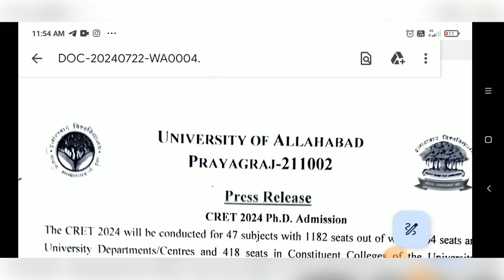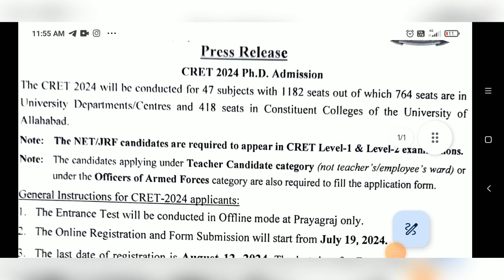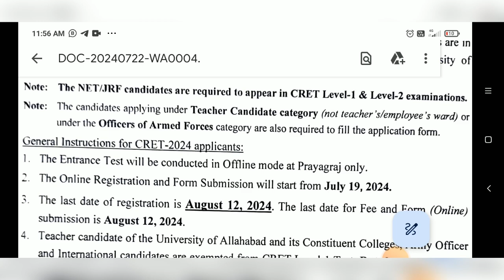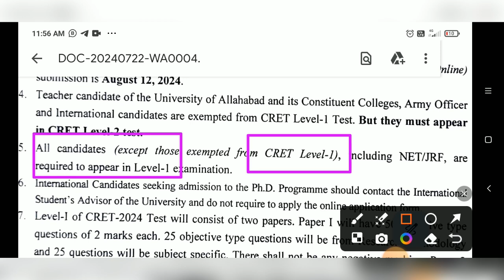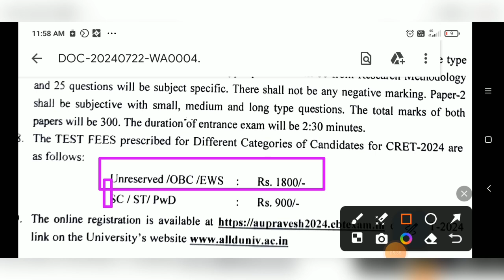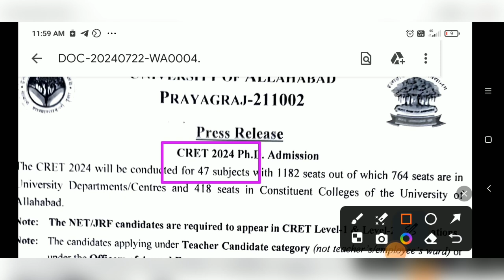Phd admission 2024 | Allahabad University UP || Facilities | Fees | Seats 1182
Phd admission 2024 | Allahabad University UP || Facilities | Fees | Admission | Seats 1182